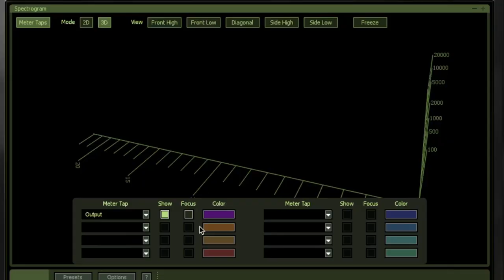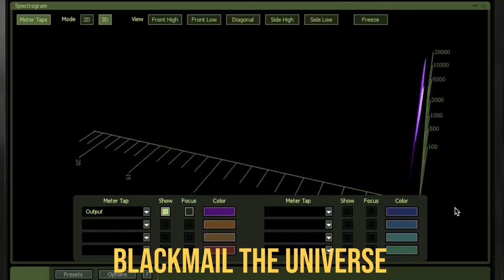MEGADETH (original vs. remaster) The System Has Failed メガデスのザ・システム・ハズ・フェイルド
This is a comparison of MEGADETH's' original The System Has Failed vs. a remaster.  All versions' volume have been lowered to the quietest version for a fair and objective comparison.

⏱️TIMESTAMPS⏱️
0:00 Back in the Day
0:37 Kick the Chair
1:20 Blackmail the Universe
2:33 I don't like the Megadeth sound

The 2004 version is:
                2004 Avalon-Marquee, MICP-10475, Matrix: IFPI 4011 MICP-10475 X1R V
             * 2004 Sanctuary, 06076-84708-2, USA, Matrix: DA06201 IFPI L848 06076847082

The 2019 version is:
                2019 BMGCAT245CD, Matrix: N/A
If there is an *, it means this version has the exact same audio as the entry above it